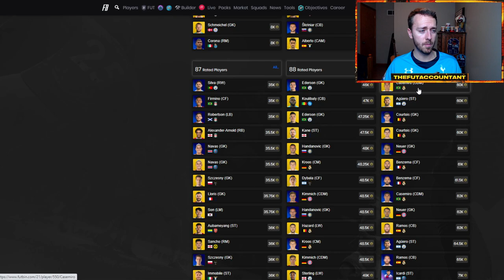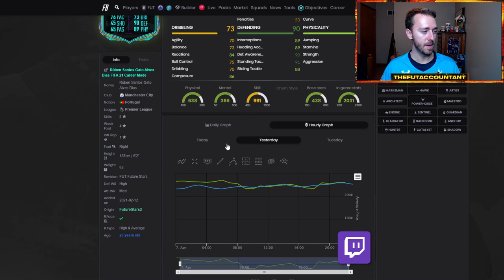ANOTHER PARTY BAG SBC TODAY? MARKET RISE AFTER REWARDS & PROMO FRIDAY? FIFA 21 Ultimate Team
Will another Party Bag SBC come today in FIFA 21 Ultimate Team? I feel like it's the perfect situation for EA to drop another! In this video we also chat about the Market Rise that should be happening after rewards, and the possibility of a promo on Friday!